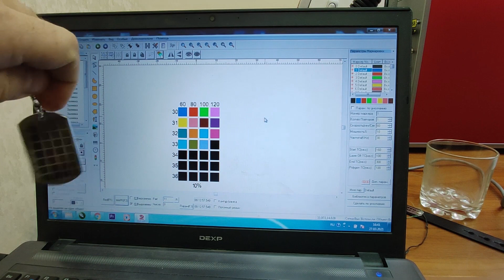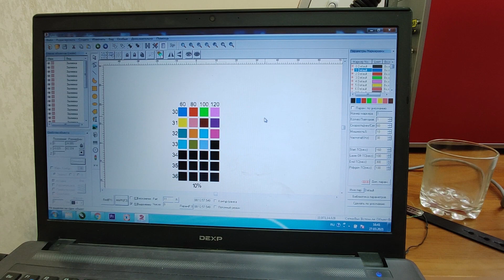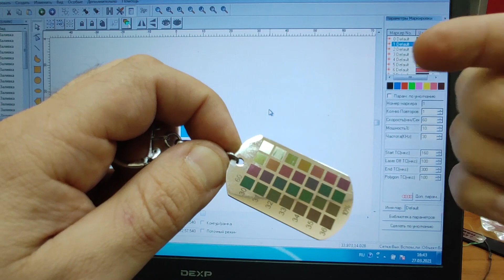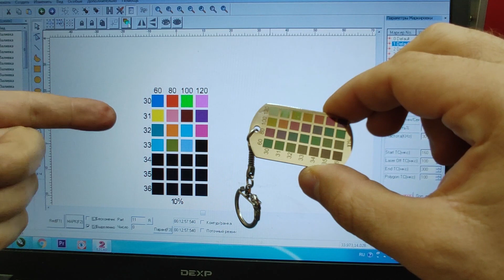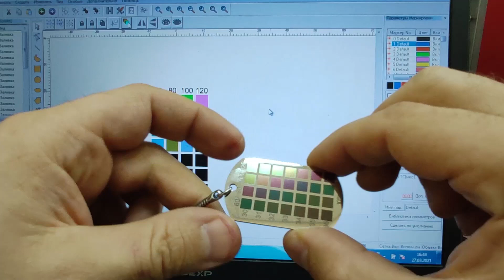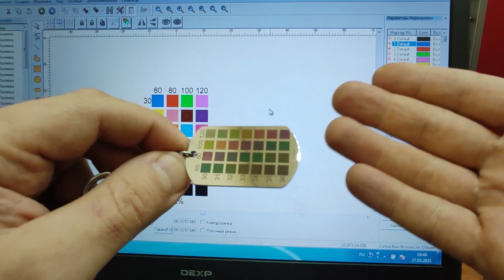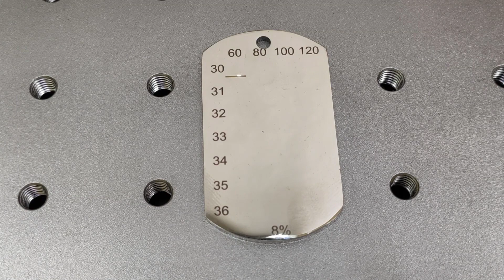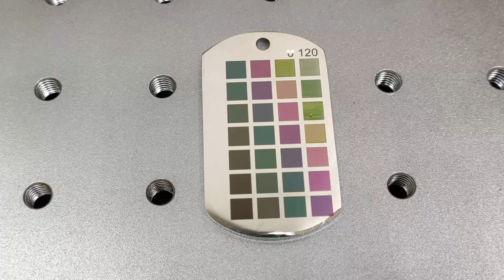Цветная гравировка на жетоне Лазерный станок JPT 50 LP OPEX таблица в описании! Лайк и подписка